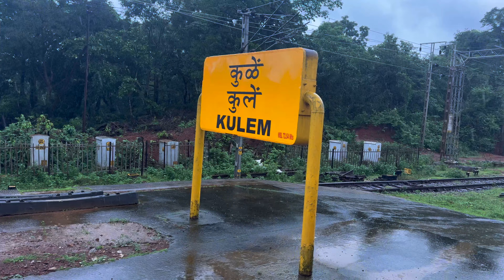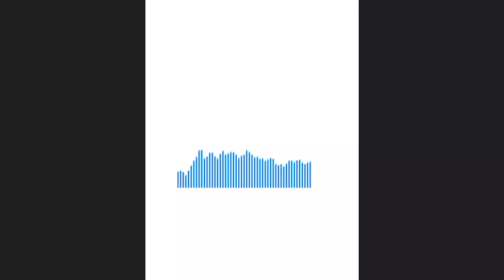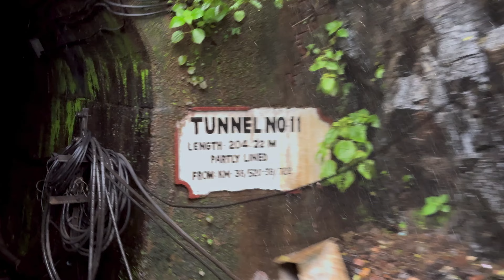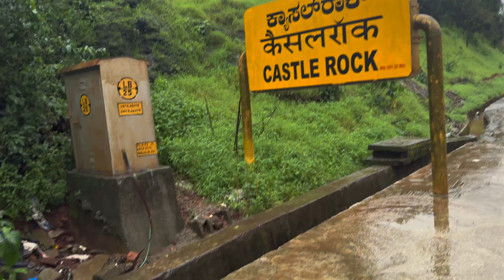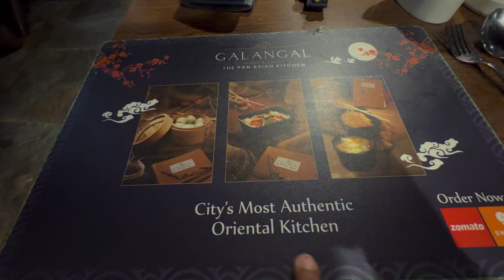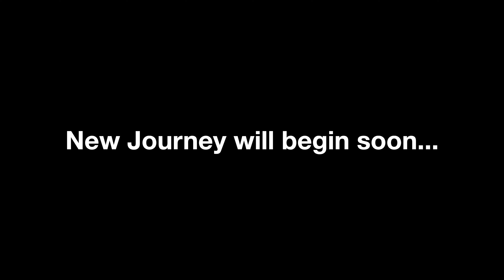DUDHSAGAR EXPERIENCE from TRAIN 🚂 GOA EXPRESS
Description:

Join me on a thrilling journey to witness one of India’s most mesmerizing natural wonders — the Dudhsagar Waterfalls! In this special episode of Miles with Nish, I embark on the Goa Express for an unforgettable train ride through lush forests, steep mountains, and panoramic views. As the train weaves through the Western Ghats, you’ll experience the breathtaking moment when the train crosses right in front of the majestic Dudhsagar Falls, cascading like a sea of milk from a towering height.

From helpful tips on how to catch the perfect view, to capturing the thrill of watching this natural marvel right from the window of a moving train, this vlog is for every nature lover and travel enthusiast. The Goa Express journey itself is an adventure, passing through serene landscapes and offering a once-in-a-lifetime chance to see this iconic sight.

In this video, I will share:

 • Best spots to catch the view of Dudhsagar Falls from the train.
 • The timing and route of Goa Express for the perfect waterfall experience.
 • Useful tips for those planning to ride this train for a scenic adventure.
 • A glimpse of the surrounding beauty, from dense forests to the dramatic Western Ghats.

Whether you’re a seasoned traveler or planning your first scenic train journey, this vlog will inspire you to hop on the Goa Express and witness the raw beauty of Dudhsagar from a whole new perspective!

This description not only highlights the excitement of the train ride but also offers value to your viewers with tips and insights, keeping them engaged. Let me know if you’d like to tweak any part of it!